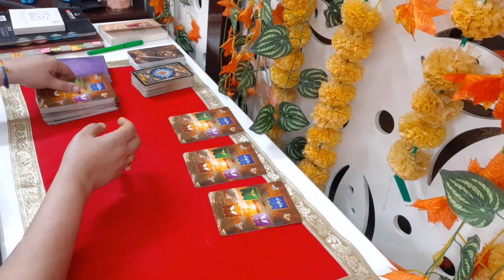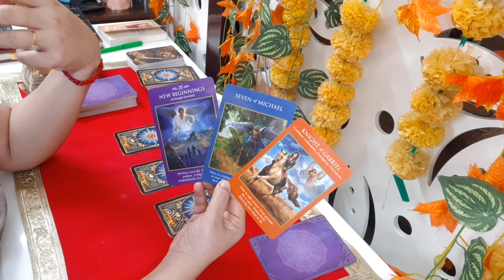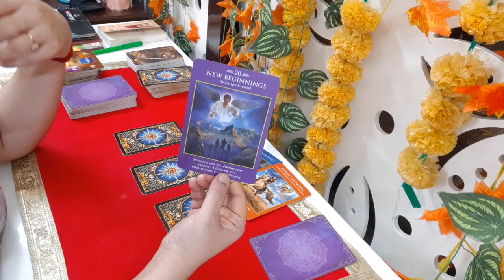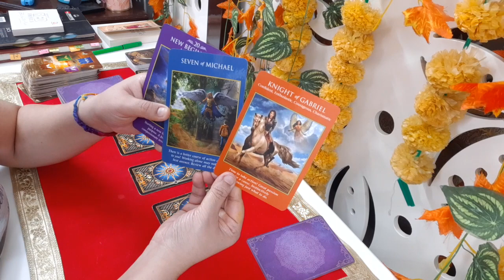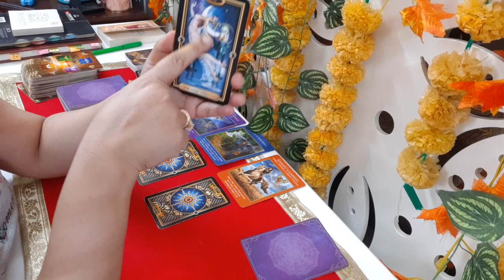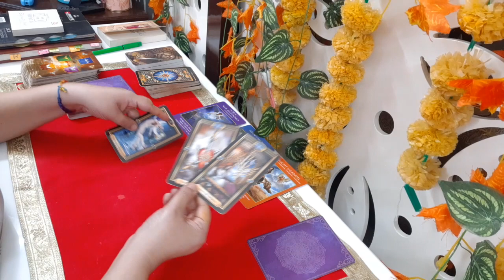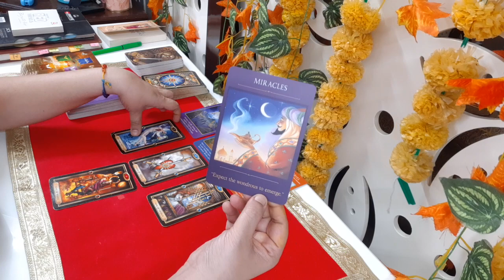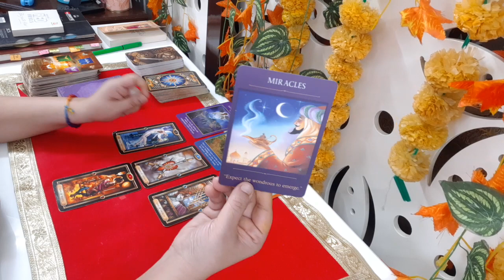LEO Rest of MAY '24 Reading|Expect the wondrous to emerge|Miracle bring relief from anxiety & stress